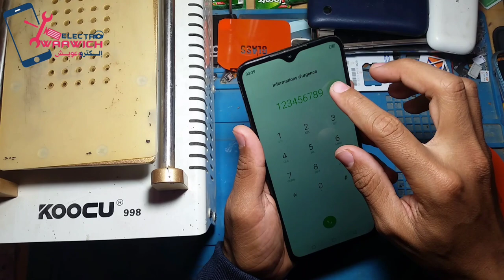Infinix Hot 10 Play (X688B) LCD Replacement تغيير شاشة هاتف إنفينيكس هوت 10 بلاي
إصلاح شاشة هاتف إنفينيكس هوت 10 بلاي بكل سهولة
للمبتدئين والمحترفين
infinix hot 10 play lcd replacement